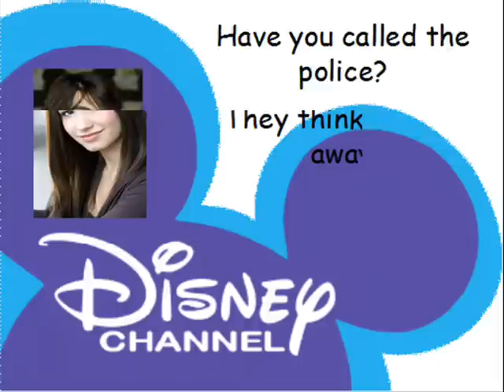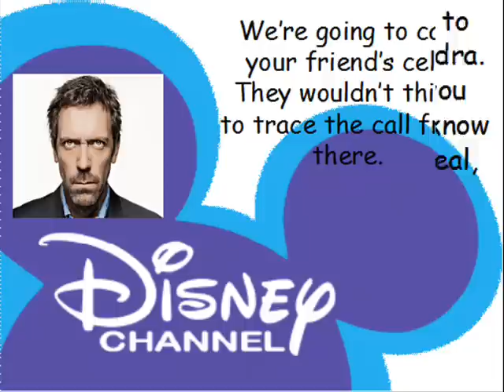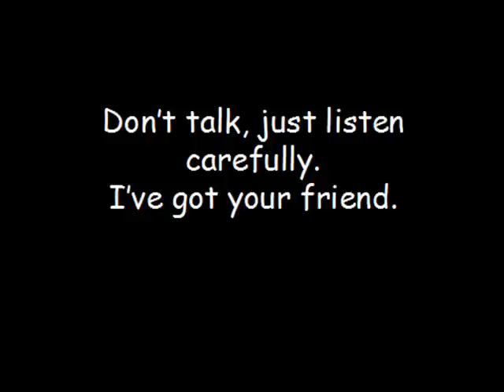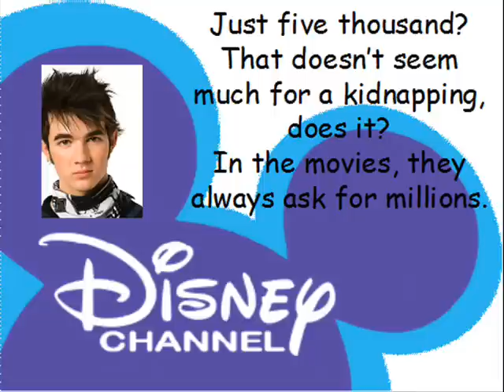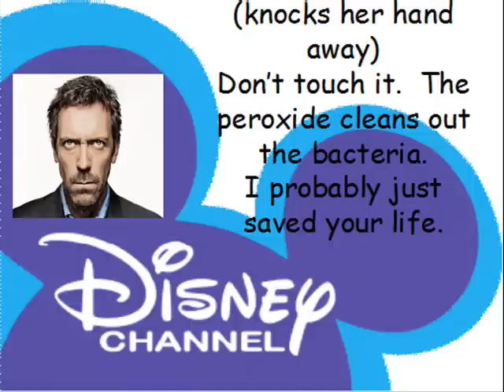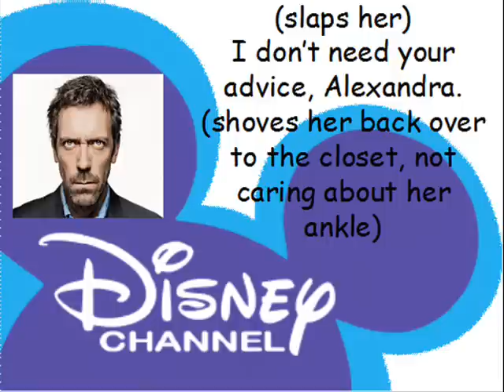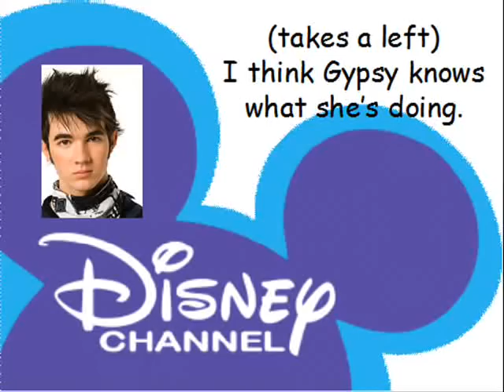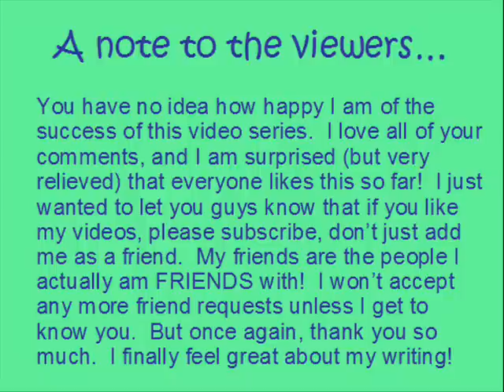Disney Channel Drama - Chapter 6 - Abandonment and Rescue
READ THIS IF YOU WANT CHAPTER 7!!!

(Oh, and I'm sorry this is a day late...YouTube was under maintanence, and it wouldn't let me upload it or post messages letting you know what the problem is.  Also, there's a typo in one of the last slides where I put Jason instead of Justin...sorry, I had a friend who I was talking to on aim at the time named Jason!)

Alright, if you want Chapter 7 to come earlier than October 4th, all you've gotta do is give me 15 or more comments! But the comments have to be all from different people, and only the positive ones count. I mean, I'm okay with tough critisism and I can deal with haters, but for this, their comments don't count. But its mostly to show that I don't care what they think! I'm proud of myself for this series! So come on people, 15 comments! Okay, now I want to thank all the loyal viewers who have been tuning in since the start! I'm so glad everyone likes this video so much. I didn't think it would get this popular this quick. What I need to know is...do you guys want season 2? If so, it will have Keely from "Phil of the Future," and if you think I can't get it as dramatized as the first season, you'd be mistaken...lol jk but I do already have a pretty good idea of what I might do. Alright, here's how it goes. First three commenters get a sneak peak of the next episode. I will usually put an episode on every two to five days. Episode 7 will come on October 4th unless I get 15+ comments. And just so you know, I've been getting a lot of friend requests. I mean, I don't mind, but I try to keep my friends as the people who I actually send messages and stuff to, if not know personally. Once again, thank you so much for all the great comments! Everyone has liked it so far, so I'm happy!